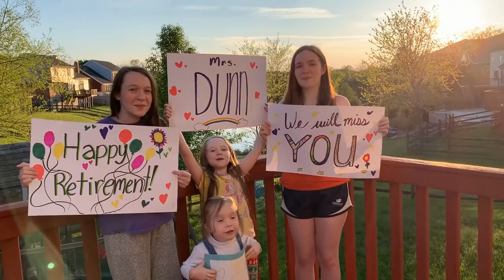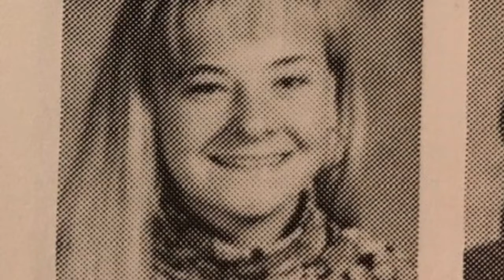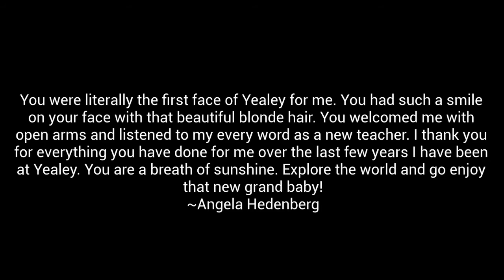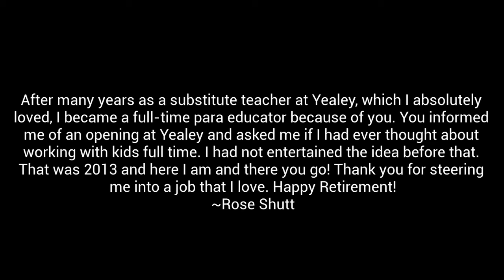Happy Retirement, Mrs. Dunn!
Celebrating the career of Mrs. Mellissa Dunn.  Thank you for all you did for our Yealey Bobcats.